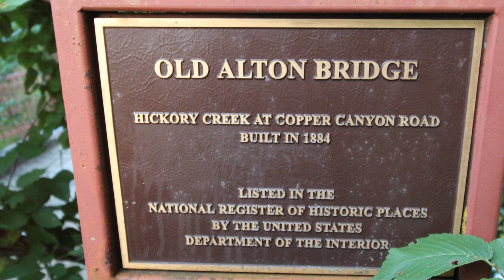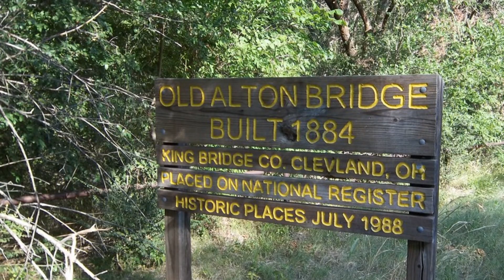The Haunting of Old Alton Bridge: Legend of The Goatman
Description:
Join us on a thrilling adventure as we explore the legendary Old Alton Bridge, commonly known as the Goatman's Bridge, in Texas. This historic iron truss bridge, built in 1884, is not only a picturesque relic of the past but also a hotspot for paranormal activity.

In this video, we'll delve into the eerie history and chilling stories surrounding the Goatman's Bridge. From the tragic tale of a local farmer and his mysterious demise to numerous sightings of ghostly apparitions and strange noises, the bridge is shrouded in supernatural lore. Whether you're a history buff, a paranormal enthusiast, or just curious about local legends, this exploration is sure to captivate and intrigue.

🔴 Highlights:
- Historical background of the Old Alton Bridge
- Spine-tingling ghost stories and urban legends
- Nighttime investigation and spooky encounters
- Beautiful shots of the bridge and surrounding nature

Share your own experiences or thoughts about the Goatman's Bridge in the comments below!